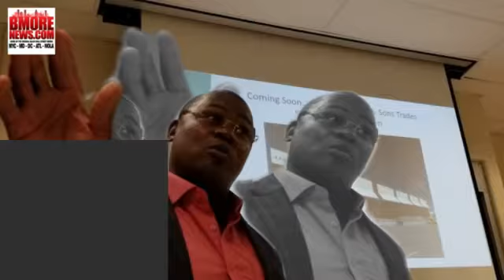2nd Annual National Black Wall Street Summit 2019 at Coppin, 11.14.19 (12p-3p)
Want to Be a Millionaire? If you’re an entrepreneur, business owner, or even thinking about going into business, then be sure to attend the 2nd Annual National Black Wall Street Summit 2019 at Coppin State University’s Health and Human Services Building (Room 103) on Thursday, November 14, 2019 from 12 noon to 3 pm.

Presented by the Department of Accounting and Management Information Systems at Coppin State University's College of Business and Bmorenews.com, this year’s theme is “Assess, Adapt, Repeat”. The goal is to help empower business owners to be best prepared for the ever-changing business climate where most every industry in the world has to reassess their status and quite often adapt in order to survive, let alone surpass the competition.

Activities include panel discussions and speakers who will cover:

Preserving Credit, Accounting & Banking (incl. Loan Worthiness);
Gentrification in Urban America; and
TURNING ON THE DIME: Adaptive Business Strategies in a Digital Age.

The keynote speaker is Ron Busby, the CEO of the US Black Chambers, Inc. based in Washington, D.C. Currently, he helps lead over 120 Black chambers of commerce around the country.

The moderator is WKIM online radio founder Marsha Jews.

Speakers include Coppin State University Provost and Vice President of Academic Affairs Dr. Sadie Gregory, Robert Harrington of R. E. Harrington, Business Executive Pam Reaves, and Pierre Stewart, CEO of PSA.

For the credit panel, speakers include Coppin Management Professor Hyacinth Ezeka, Baltimore City Comptroller Joan M. Pratt, Harbor Bank of Maryland VP Tiana Wells-Lawson, and Tammy Rollins of Rollins & Associates (REALTORS),

Gentrification panelists include Attorney Alicia Wilson, Esq., Kelly Cross of Old Goucher Business Association, Maryland Department of Housing and Community Development’s Todd Scott, and Harlem Developer Walter Edwards.

The final aspect of the summit is the networking, for this is where the magic really happens. Additionally, we will feature the coveted Joe Manns Black Wall Street Awards, a regular feature of Bmorenews’ business events. In particular, we will be presenting a couple of Lifetime Achievement Awards to some very deserving people.